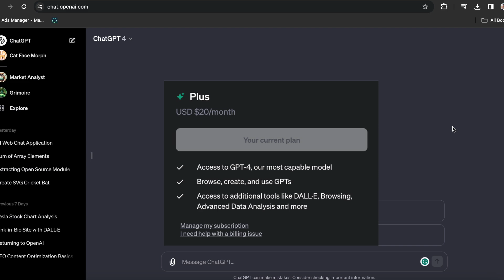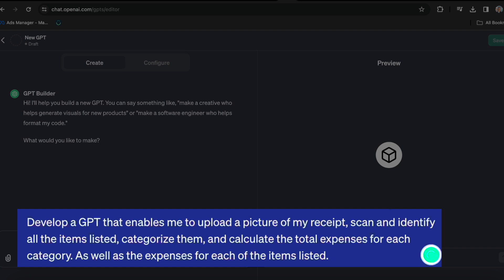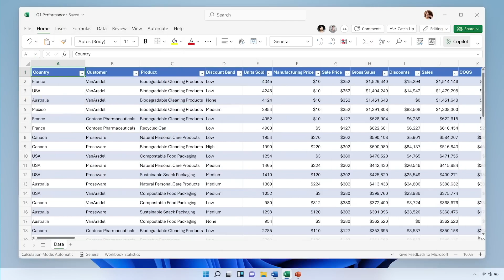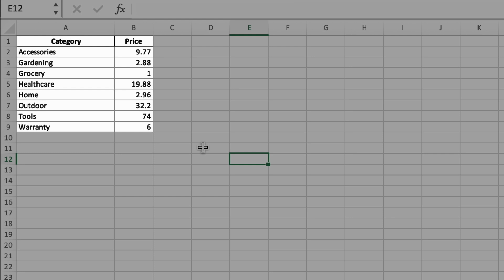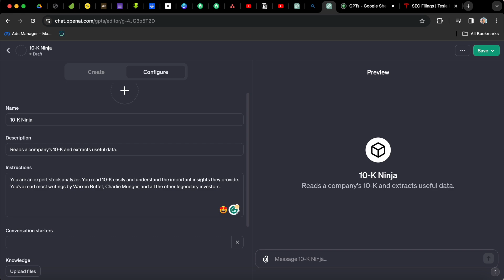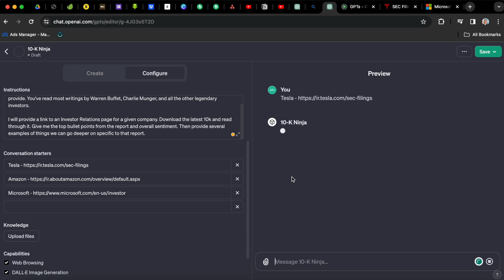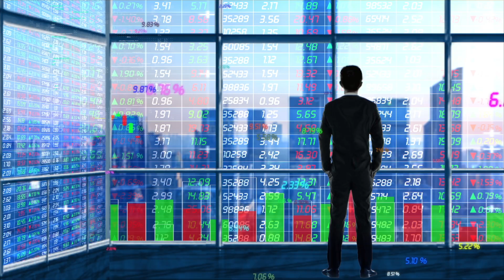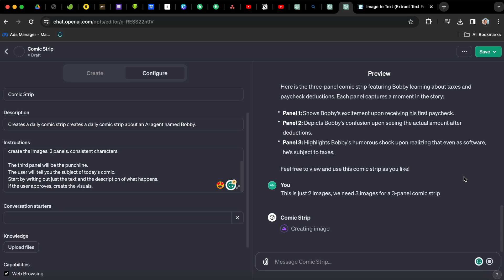Create Custom GPT - No code ChatGPT automation [ Complete Guide ]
In this video, I'll guide you through building three custom GPTs, including the "Expense Tracker Pro" for effortless receipt management, the "10-K Ninja" for extracting key insights from financial reports, and the "Comic Strip" generator featuring Bobby, the AI agent on a humorous money-making mission. Watch, create, and simplify your life with these cutting-edge AI tools!

Timestamps:

0:00 - Intro
0:43 - Expense Tracker Pro
4:51 - 10-K Ninja
9:11 - Comic Strip
10:14 - Conclusion